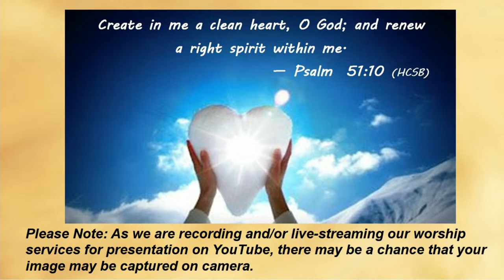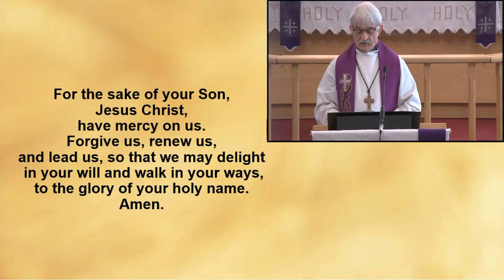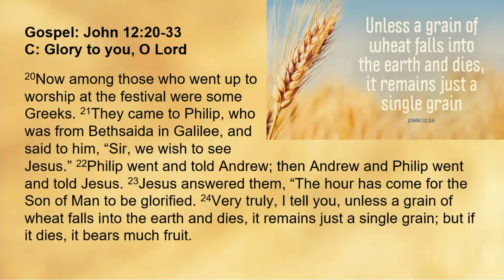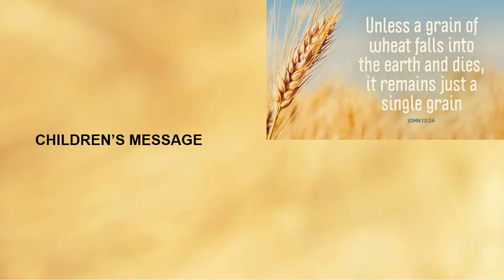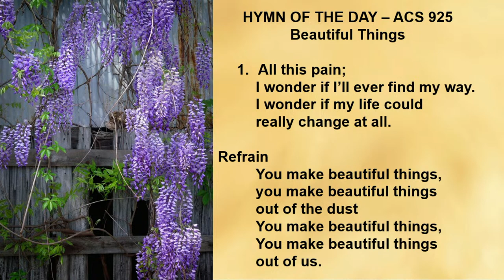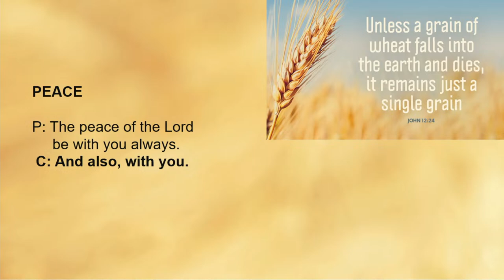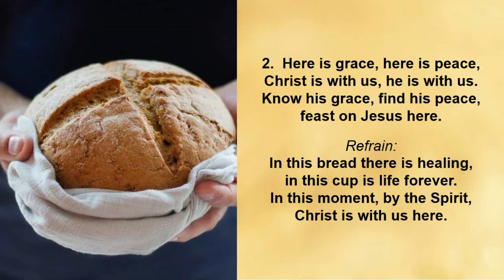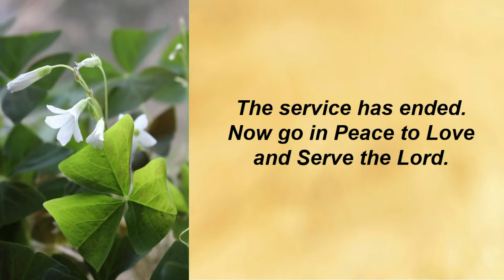Lutheran Church of the Good Shepherd March 17th , 2024